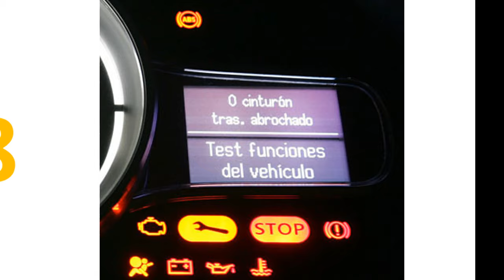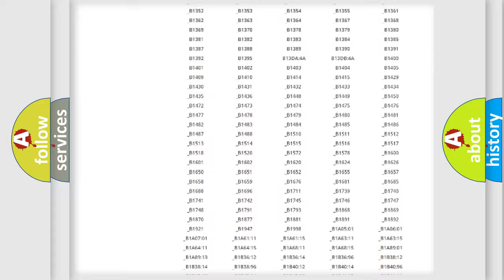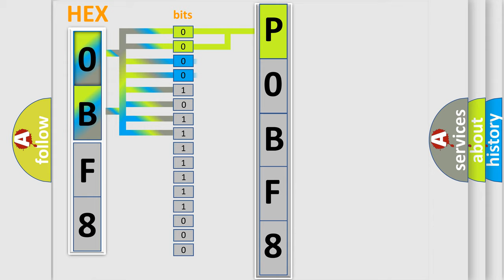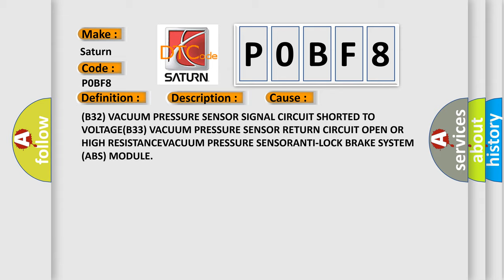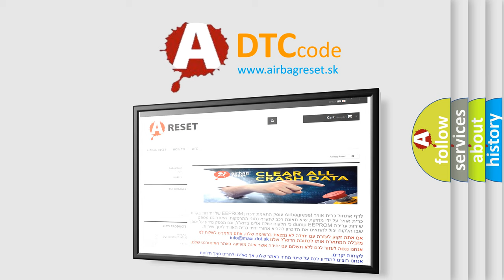DTC Saturn P0BF8 Short Explanation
Contents:
0:21 Basic DTC analysis according to OBD2 protocol standard.
1:48 Insight into programming
2:58 A diagnostically understandable description of the Diagnostic Trouble Code
3:05 Basic error definition

Make:
Saturn
Code:
P0BF8
Definition:
VACUUM PRESSURE SENSOR - CIRCUIT SHORT TO BATTERY
Description:
ContinuousThe Vacuum Sensor Signal indicates that the voltage level is above 4.7 volts for more than 50msec
Cause:
(B32) VACUUM PRESSURE SENSOR SIGNAL CIRCUIT SHORTED TO VOLTAGE(B33) VACUUM PRESSURE SENSOR RETURN CIRCUIT OPEN OR HIGH RESISTANCEVACUUM PRESSURE SENSORANTI-LOCK BRAKE SYSTEM (ABS) MODULE